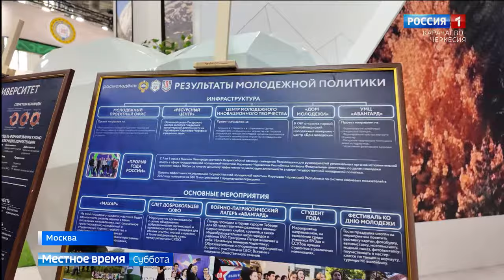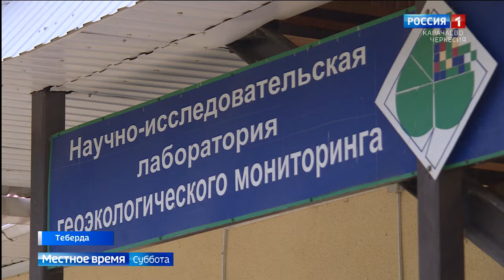Вести в субботу. Карачаево-Черкесия 13.07.2024